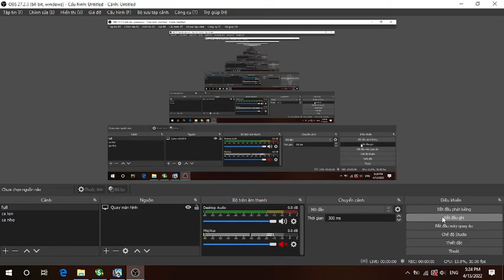Chicken Invaders Uiverse key rush 1